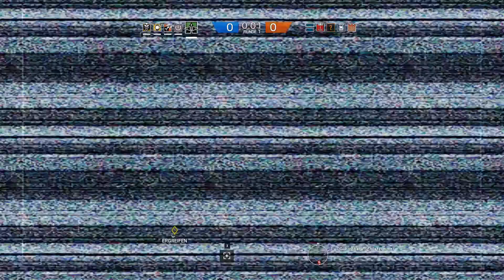Rainbow Six: Siege #63 | Favela am Tag mit CAPITÃO | Let's Play deutsch/german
Rainbow Six: Siege ist der neue Tactical Shooter von Ubisoft. Zwei 5er Teams kämpfen dabei gegeneinander um ein bestimmtes Ziel, während ein großer Teil der Umgebung zerstört werden kann.

► ?FRAGEN?